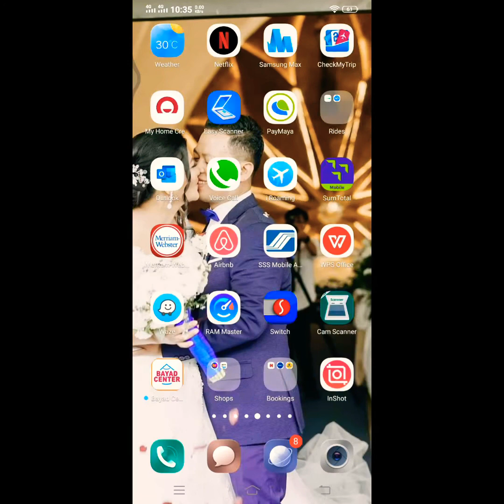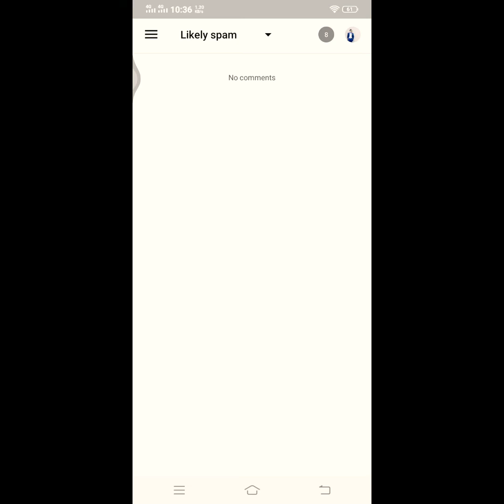EASY STEPS ON HOW TO CHECK YOUR SPAM COMMENTS IN YOUR VIDEO UPLOADS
HELPFUL TUTORIAL